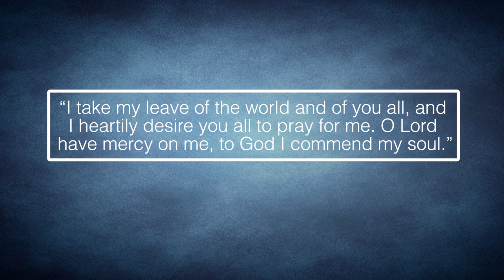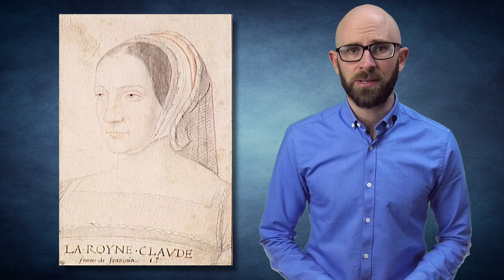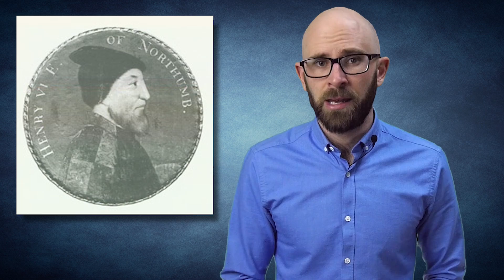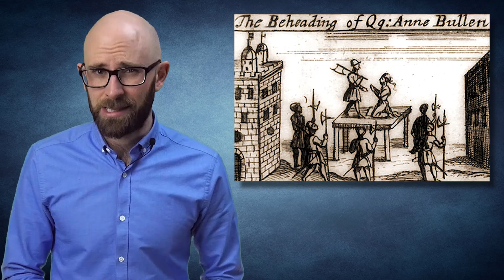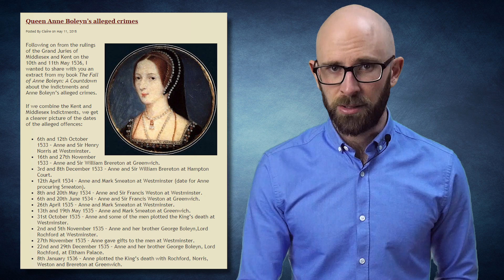10 Fascinating Facts About Anne Boleyn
Her marriage to tyrant, King Henry, led to her tragic demise. He accused her of witchcraft, incest, conspiracy against the King, and adultery. She was beheaded by a French swordsman. Henry felt that he was showing mercy by using the swordsman, rather than subjecting her to the rough blade of a guillotine.

Coming up:

10. Anne’s Sister was Henry’s First Mistress
9. Anne’s French Manners Enchanted Henry
8. Anne Held a Grudge Against King Henry
7. She Played Hard to Get
6. She Sparked the English Reformation
5. She Failed to Hold the King’s Interest
4. Anne Couldn’t Bear Henry a Son
3. She Was Accused of Heinous Crimes
2. Her Eleventh Finger is Likely a Myth
1. Anne Gave Birth to the Virgin Queen